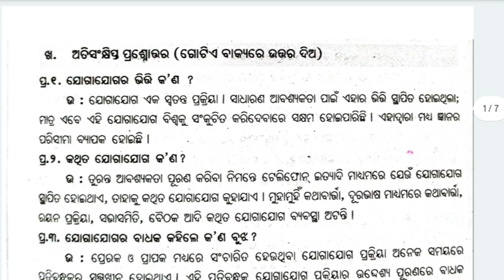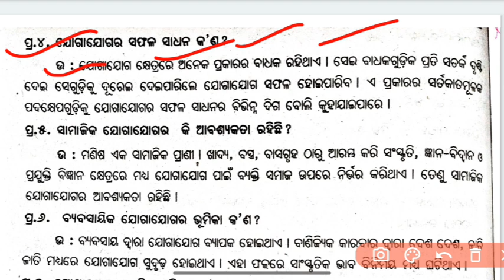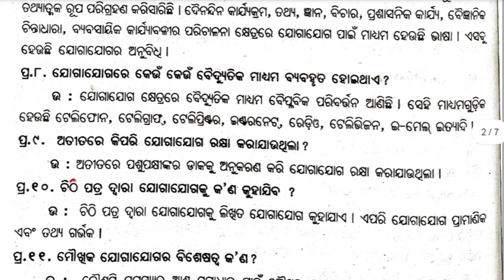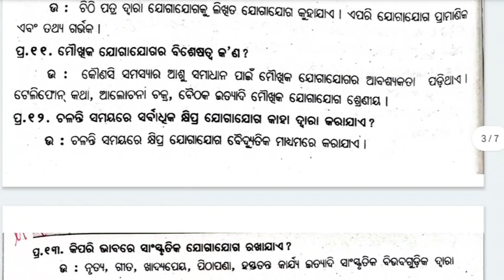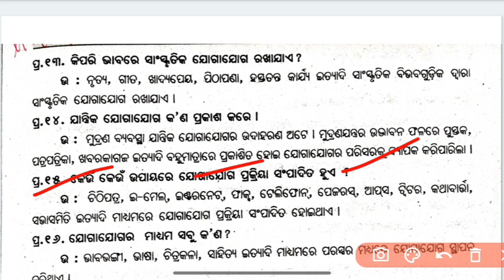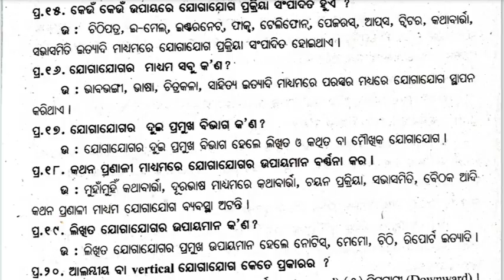+3 2nd Semester Communication MIL 2 Mark Question